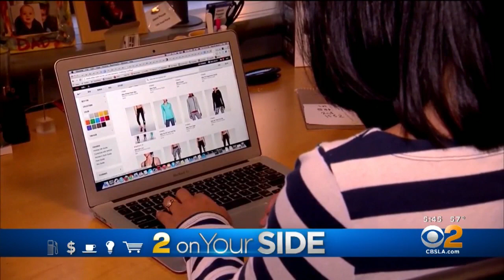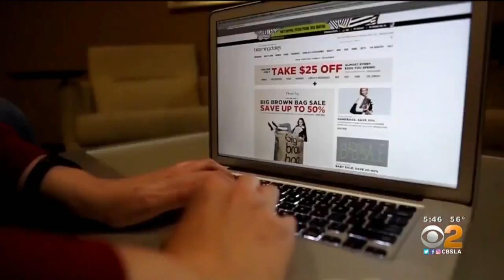2 On Your Side: Porch Pirates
The U.S. Postal Service is set to deliver about 20 million packages per day over the next two days - which could give ample opportunity to porch pirates.

Here are some steps you can take to protect your stuff.